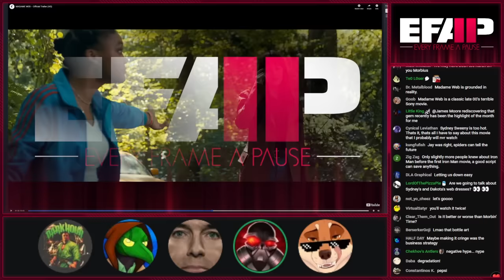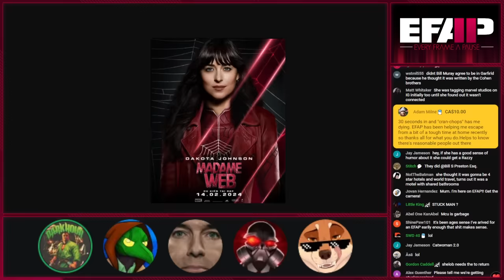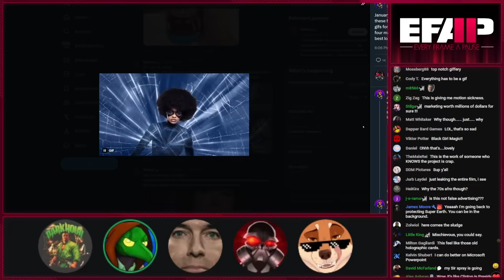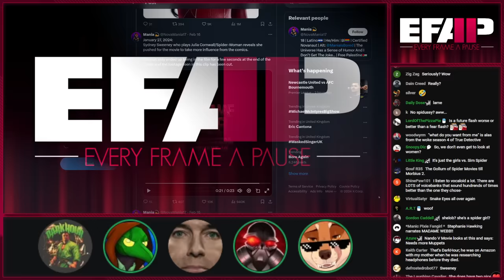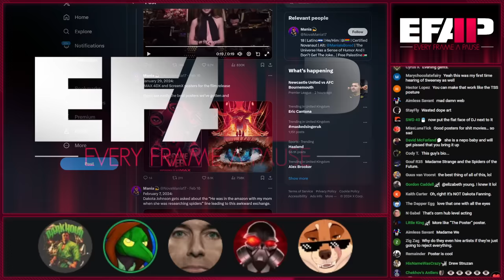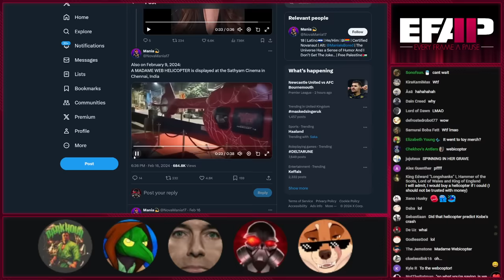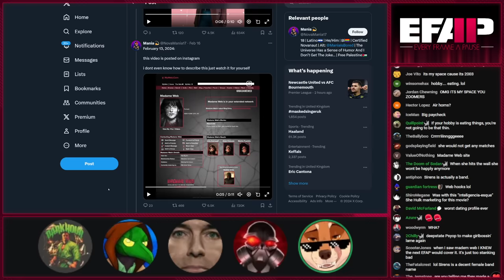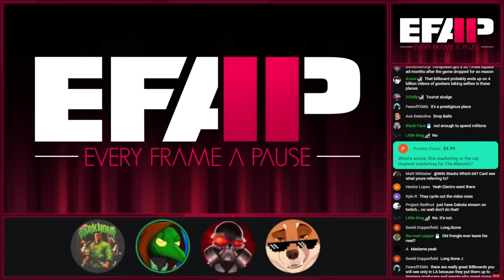EFAP #273 – Madame Web - A Steaming Sony Sludge Torrent Dripping Furiously All Over Everyone